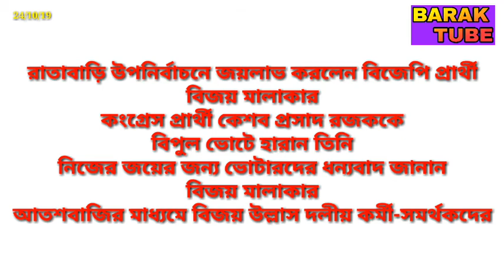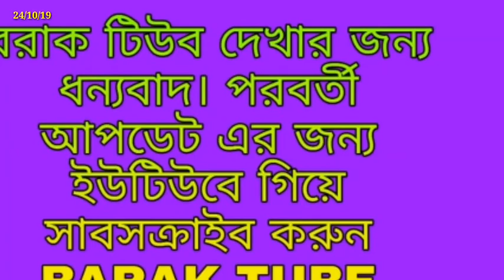রাতাবাড়িতে জয়লাভ বিজয় মালাকারের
উল্লাস বিজেপি কর্মীদের